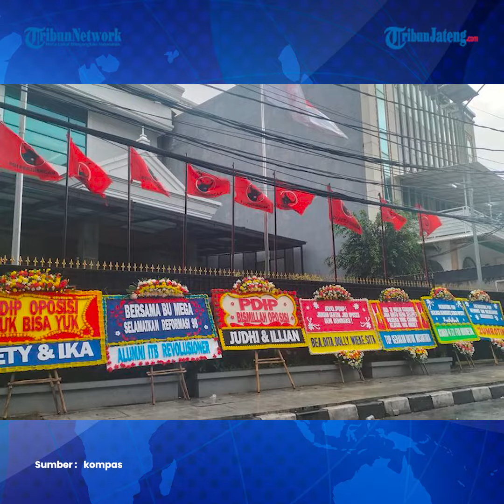Kantor DPP PDIP Dibanjiri Karangan Bunga Dukung Hak Angket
Kantor Dewan Pimpinan Pusat Partai Demokrasi Indonesia Perjuangan (PDI-P) banjir kiriman karangan bunga dari masyarakat hingga komunitas pada hari Rabu (6/3/2024).

Karangan bunga tersebut terlihat memenuhi area pintu masuk Kantor Dewan Pimpinan Pusat PDI-P, Kec. Menteng, Jakarta Pusat.

Kebanyakan isi dari karangan bunga tersebut adalah ajakan dan dukungan kepada Partai Demokrasi Indonesia Perjuangan (PDI-P) untuk menggunakan hak angket kecurangan pemilu.

PDI-P juga didorong menjadi partai oposisi usai Pemilihan Umum 2024.

Terdapat juga karangan bunga bertuliskan ucapan terima kasih kepada Ketua Umum PDI-Perjuangan Megawati Soekarnoputri, karena dinilai telah terus menjaga konstitusi dan demokrasi.

Pihak yang mengirimkan karangan bunga tersebut diantaranya Alumni ITB Revolusioner, Komunitas Utan Kayu, dan Gerakan untuk Nusantara.

editor : ica